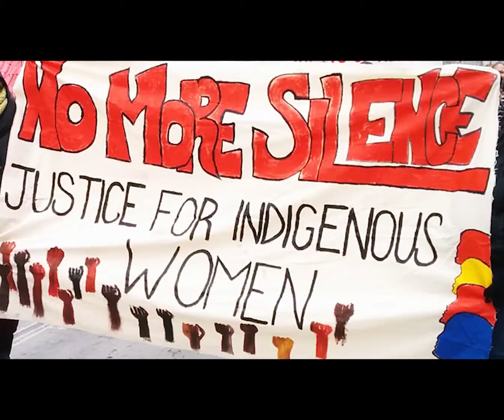Ghostrain 3000 - Mountain Stream